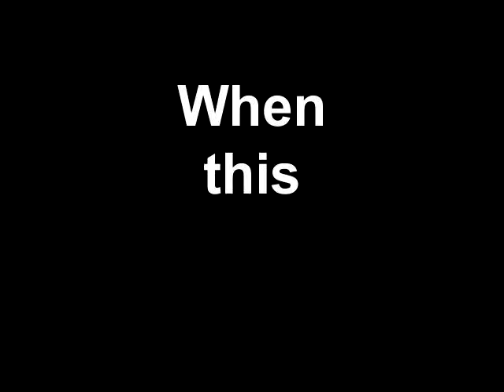Winter Boating on the Nemadji River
Created on February 24, 2011 OK so I'm bored but I just had to film this guy riding his bike down the river.